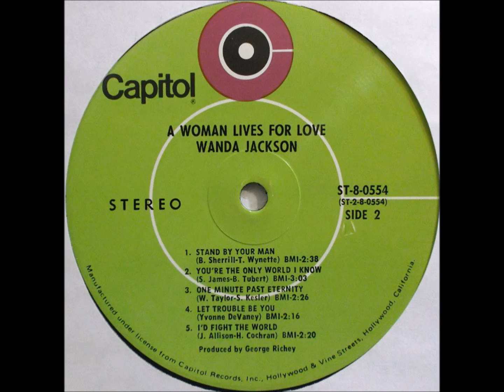Wanda Jackson - One Minute Past Eternity (1970).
(Written by Bill Taylor - Stan Kesler)

Issued  ONLY on LP "A Woman Lives For Love " (1970).

Recorded 17 February 1970 [no. 13384, 18:00-21:00] Jack Clement Studio, 3102 Belmont Blvd., Nashville, TN – Ray Edenton [gt], Jerry Kennedy [gt/leader], Mike Post [rh gt], Billy Sanford [bass gt], Curly Chalker [steel gt], Junior Huskey [bass], Buddy Harman [drums], Hargus Robbins [piano] + Jordanaires. Producer: George Richey.

Born Wanda LaVonne Jackson in Maud OK 20 October 1937...aka "The Queen of Rockabilly"... Multiple Hall of Famer :

Rockabilly
Oklahama Music
Oklahama Country
International Gospel
German Music
Rock And Roll
Iowa Rock And Roll

In 2010 Given the Americana Lifetime Achievement Award  in Nashville TN